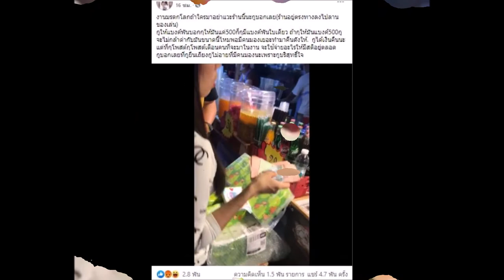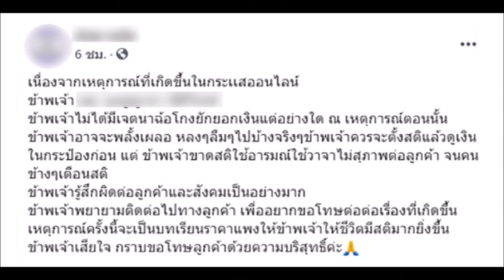จุดจบสายเนียน ล่าสุดรับแรงกดดันไม่ไหวเป็นงี้ไปแล้ว